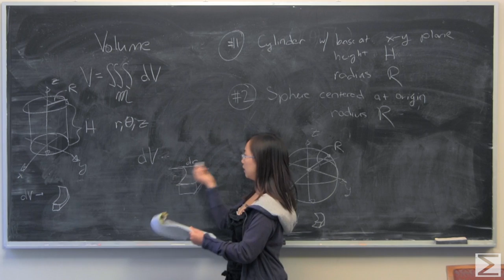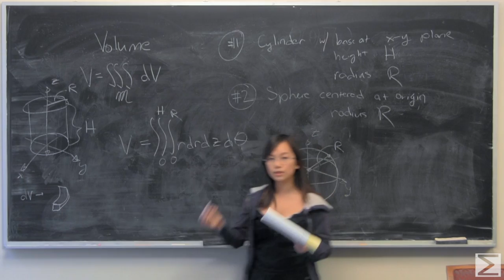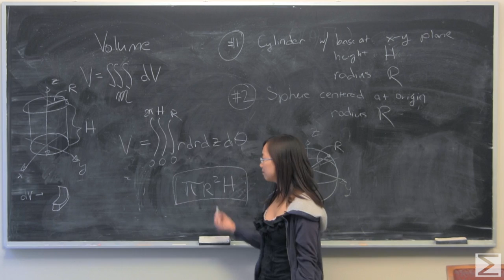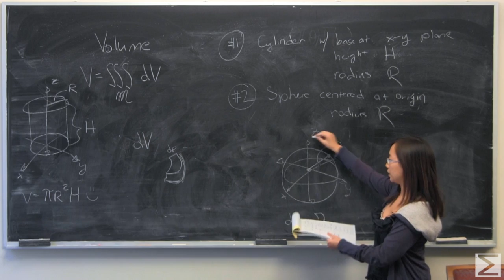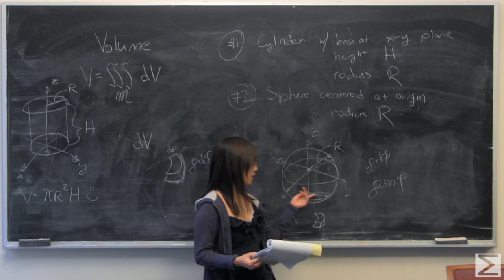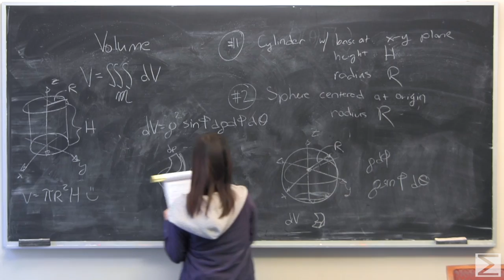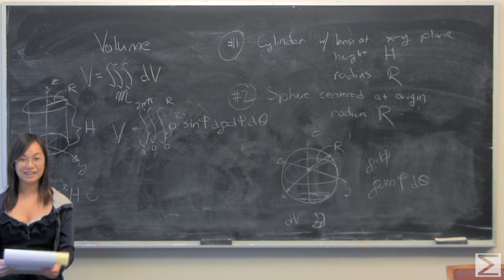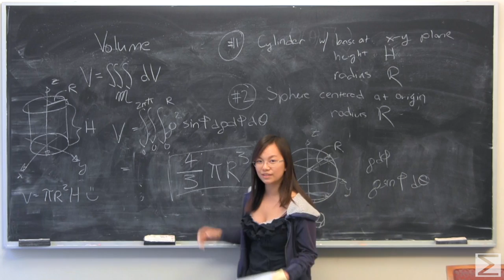Problem of the Week 1-24-16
Kelsey uses volume integrals to confirm what we know the volumes of a cylinder and a sphere are!